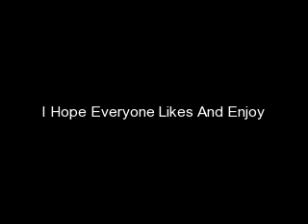Zac Hiding On His Way To The Gym August 18th 2008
Zac Hiding On His Way To The Gym On August 18th 2008. Ive Also Got A New Picture Of Zac On Vacation With Vanessa At Turks and Caicos On July 4th 08. Here Is Some New HSM 3 Senior Year Photos.